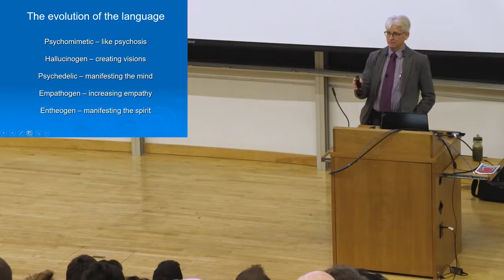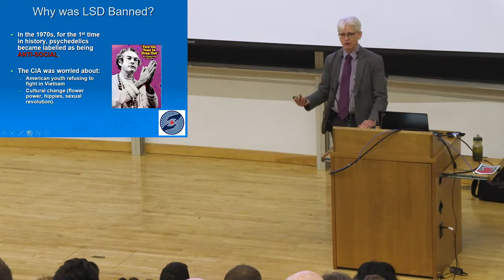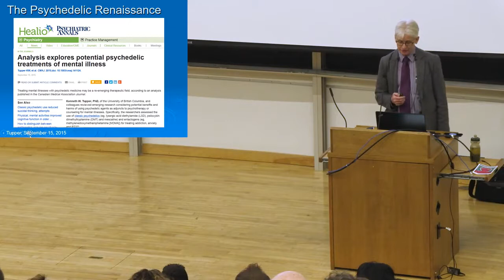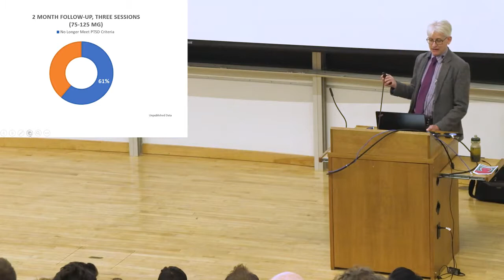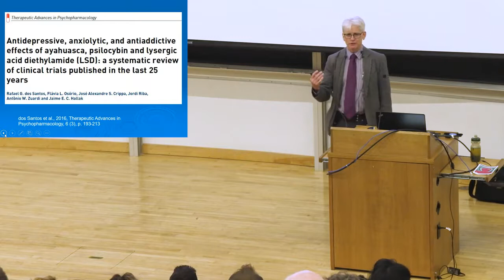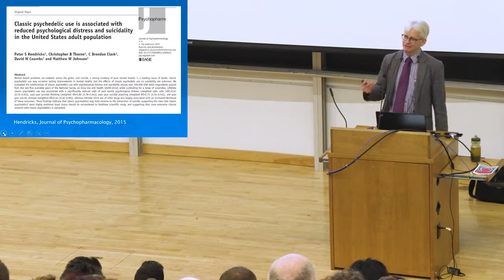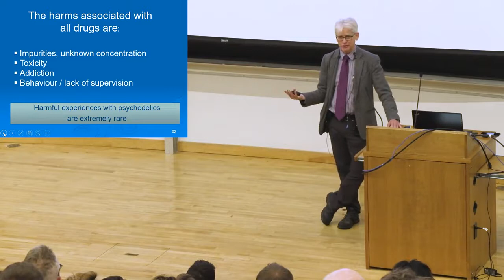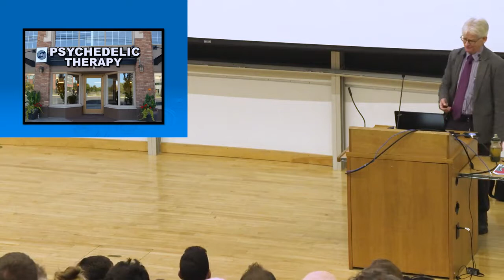Psychedelic Medicine: Past, Present and Future - Mark Haden, Mapping the Mind 2018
VIDEO FROM CONFERENCE 2018 -  Canadian Students for Sensible Drug Policy (CSSDP) University of Toronto - Canada (Mapping the Mind with Mushrooms Conference)

Mark Haden will explore the history and current research and possible future regulation of psychedelics. He will begin with an overview of indigenous history then explore the history in Canada and why psychedelics were criminalized. The current psychedelic research renaissance with a focus of the MDMA MAPS study will be explored. Finally, a proposal for legalization of psychedelics will be detailed.